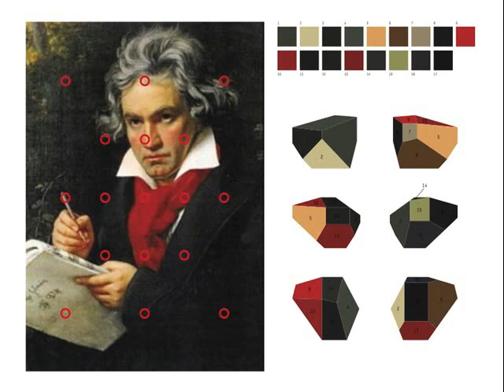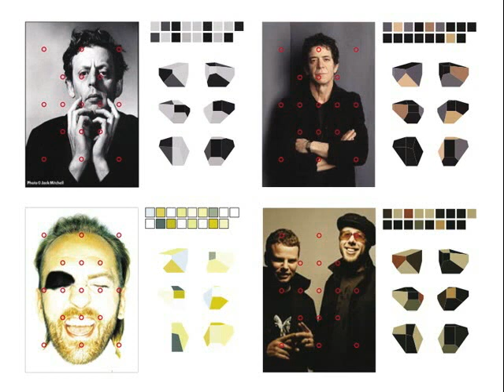Stefan Sagmeister Tent Talk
In this Berlin School tent talk, shot at the Art Directors Club in New York, Stefan discusses the idea of bringing the individual voice back into design after the colder, machine-like style and objectivity of Modernist design that had predominated for almost 80 years. He proposes that a more subjective and emotional approach can, in many cases lead to far more effective communication.

Within the tent talk he also discusses specifically the logo and its development of the Casa da Música in Porto, Portugal.

Shot on 22nd January 2010.